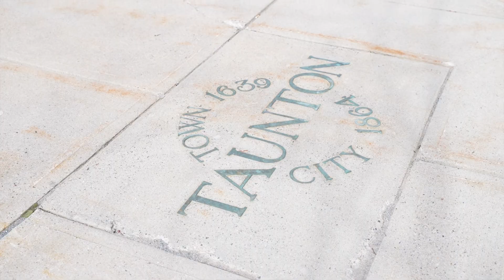The Gouveia Team - Taunton, MA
A day in the life of Daniel Gouveia in Taunton Massachusetts